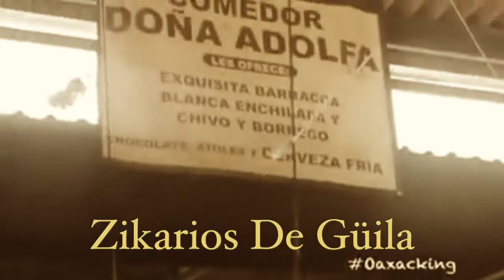Los Zikarios De Güila. ( Raulachiss )